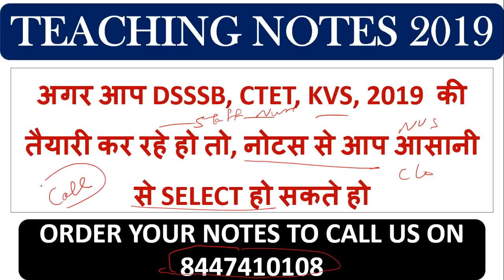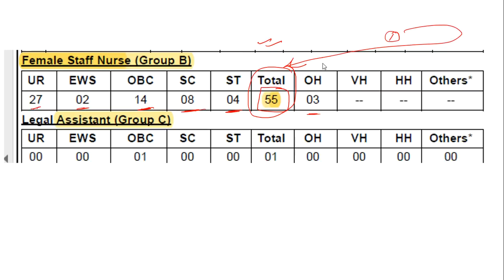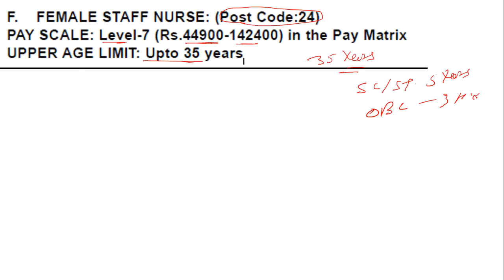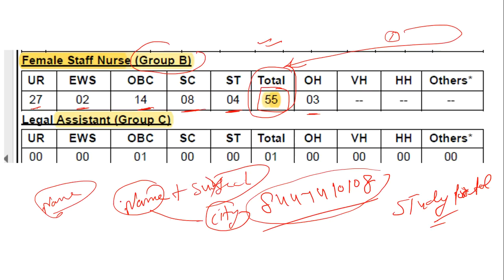स्टाफ नर्स भर्ती 2019 योग्यता 12 वी पास, वेतन 44900 -142400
1. HINDI PEDAGOGY E-BOOK FOR CTET, KVS,DSSSB,HTET,UPTET,REET (HINDI MEDIUM)...

2. English Pedagogy book for all teaching exams.

3. MATH PEDAGOGY (HINDI MEDIUM) FOR ALL TEACHING EXAMS.

4. सामाजिक विज्ञान (SOCIAL SCIENCE PEDAGOGY IN HINDI MEDIUM) FOR ALL TEACHING EXAMS.

5. 1. Mathematics Handwritten Notes by Pawan Yadav Sir .

6. बाल विकास और शिक्षा शास्त्र (HINDI MEDIUM E-BOOK) CHILD DEVELOPMENT & PEDAGOGY (850 महत्वपूर्ण प्रश्न जो पिछले सालों में पूछे गए हैं ).

7. CHILD DEVELOPMENT AND PEDAGOGY FOR KVS , CTET, HTET and all (HINDI MEDIUM) बाल विकास और शिक्षा शास्त्र COMPLETE BOOK WITH THEORY AND QUESTIONS .

8. CHILD DEVELOPMENT AND PEDAGOGY (ENGLISH MEDIUM).

9. Child Development & Pedagogy Questions Booklet (600) with Answer (English Medium).

10. पर्यावरण अध्ययन E-BOOK (पर्यावरण अध्ययन के 690 महत्वपूर्ण प्रश्न)...

11. EVS PRT HANDWRITTEN NOTES (HINDI MEDIUM) .

12. HINDI PEDAGOGY E-BOOK FOR CTET, KVS,DSSSB,HTET,UPTET,REET (HINDI MEDIUM)...

13. English Pedagogy book for all teaching exams.

14. MATH PEDAGOGY (HINDI MEDIUM) FOR ALL TEACHING EXAMS.

15. सामाजिक विज्ञान (SOCIAL SCIENCE PEDAGOGY IN HINDI MEDIUM) FOR ALL TEACHING EXAMS.

16. 1. Mathematics Handwritten Notes by Pawan Yadav Sir .

17. Computer MCQ EBook (English Medium).

18. 1100 + HARYANA GK LAST YEAR QUESTION PDF DOWNLOAD

19. HTET 2018-19 COMMON PRACTICE PAPER FOR PRT, TGT AND PGT(HINDI MEDIUM).

20. 550 Most Important Question of Haryana GK by DR. VIJAY SIR.

23. संपूर्ण हरियाणा सामान्य ज्ञान और पिछले सालों में पूछे गए प्रश्न उत्तर (HINDI MEDIUM HANDWRITTEN WRITTEN NOTES).